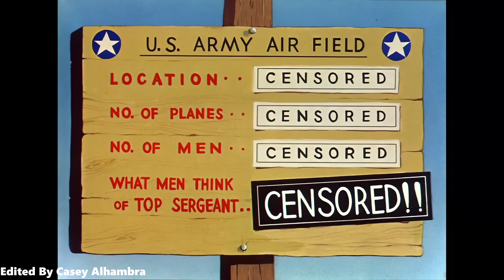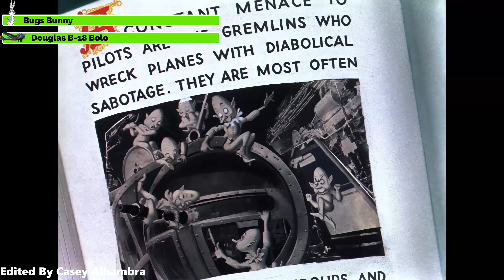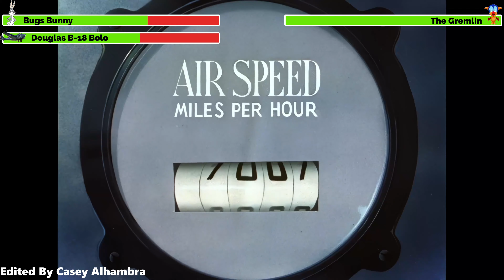Falling Hare (1943) with healthbars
Falling Hare is a 1943 Warner Bros. Merrie Melodies cartoon directed by Bob Clampett. In this film, Bugs Bunny tries to prevent the wrecking of an American military aircraft by a gremlin. The setting is a base of the United States Army Air Forces. The film's finale explicitly refers to wartime rationing in the United States.

Plot:

The cartoon begins with the title credits over the strains of "Down by the Riverside" and then moves into an extended series of establishing shots of an Army Air Force base. Bugs Bunny is seen reading Victory Thru Hare Power (1942 book) and laughing uproariously. As he continues, a little yellow humanoid wearing a large blue helmet with airplane wings strikes the bomb's nose with a mallet, to the tune of "I've Been Working on the Railroad." Bugs realizes that the gremlin is trying to hit the bomb just right to explode it and gets back to work.

Bugs stops before making contact, realizing that he is engaging in an insane activity thanks to the strange being. The gremlin appears on Bugs' face and affirms its existence with a shout, "It ain't Wendell Willkie!" The gremlin then tugs on Bugs' ears hammers his foot with a monkey wrench and runs off.

Bugs gives chase and from its perch on a plane's wing, the gremlin clobbers the rabbit with a monkey wrench, knocking him silly. When he regains his senses, the now-infuriated Bugs gives chase, wielding the monkey wrench and ending up inside a plane. The gremlin locks him in, sets the plane in motion, and ultimately crashes into the air.

Bugs slide out the door on the other side due to strategically placed banana skins. The gremlin, believing that his job is done, slams the door triumphantly but opens it again when he notices it shaking. A terrified Bugs is plastered to the door, and the gremlin pries him from the door. Bugs rush into the cockpit, take control of the plane, roll it vertically, and fly through an extremely narrow slot between the towers to avoid an inevitable impact. The plane goes into a steep nosedive, with wings ripping off during its descent and an air speedometer showing "INCREDIBLE, AIN'T IT?" Bugs is helpless, airsick, and melting with terror. The gremlin nonchalantly plays with a yo-yo while awaiting impact, but the plane unexpectedly sputters to a halt and hangs in the air, defying gravity. Both Bugs and the gremlin casually address the audience.

Join either one of these links to get more personal updates & announcements from my channel:

My channel’s purpose is to entertain people and make healthbar videos on movies/shows that have fight scenes in them. ❤️

𝗘𝗱𝗶𝘁𝗲𝗱 𝗕𝘆 𝗖𝗮𝘀𝗲𝘆 𝗔𝗹𝗵𝗮𝗺𝗯𝗿𝗮 ©